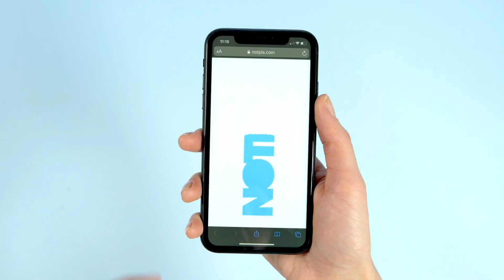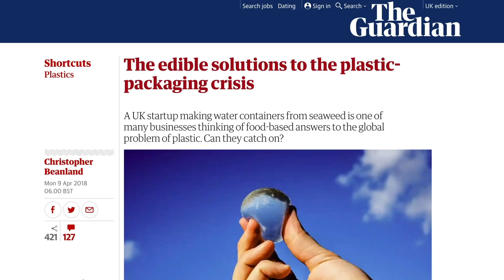"Notpla" by Superunion | The One Show 2020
8 million tonnes of plastic are dumped in the oceans every year. Enter Notpla: a revolutionary, seaweed-based material that can naturally decompose in around six weeks.

"Notpla" won The One Show 2020's coveted Green Pencil for environmentally-minded advertising.